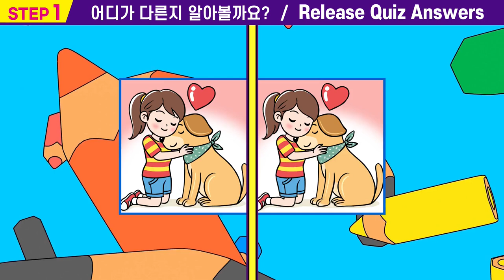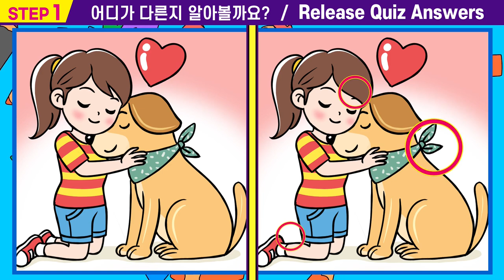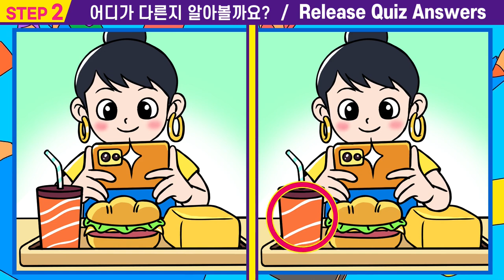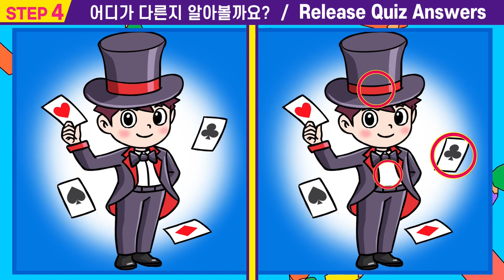🎵인지력 개선은 치매 개선효과! ㅣ집중력에 좋은 두뇌 훈련! 두뇌건강을 위해 끝까지 집중해보세요 🌼【틀린그림찾기/치매예방/퍼즐퀴즈/집중력키우기/퍼즐퀴즈/두뇌건강】#45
00:00  인트로
00:15  스텝1
01:55  스텝1 정답확인
02:08  스텝2
03:47  스텝2정답확인
04:00  스텝3
05:40  스텝3정답확인
05:53  스텝4
07:33  스텝4정답확인
07:42  최종화면